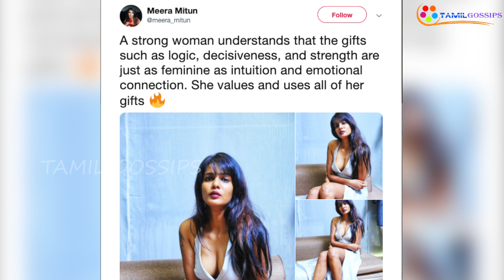இது தேவைதானா?... மீரா மிதுனை வறுத்தெடுக்கும் நெட்டிசன்கள்!